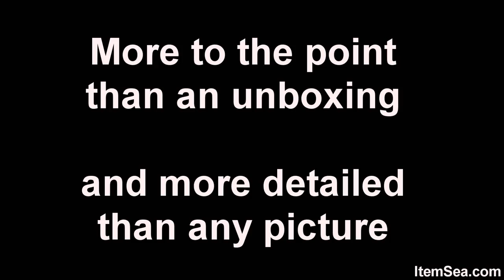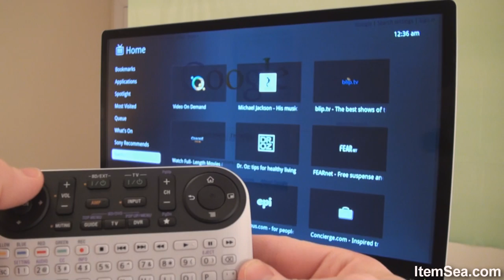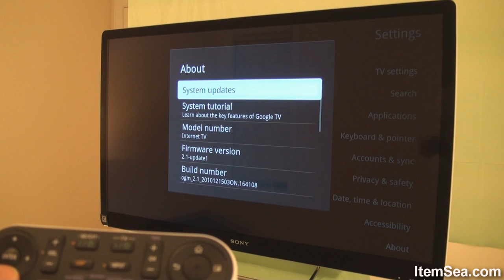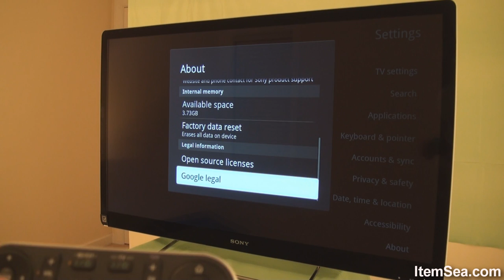Sony NSX 46GT1 46 Inch 1080p 60 Hz LED HDTV Google TV (ItemSea)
* 46-inch, full 1080p HD, LED-backlit Internet TV powered by Google TV
    * Google TV brings TV and Internet together, and seamlessly searches your TV, the entire web & apps
    * Intel Atom Processor (1.66GHz) for world-class HD video, audio, and advanced graphics
    * Surf the web while watching TV using Dual View, stay up to date with an upgradeable OS
    * Includes keypad controller with mouse functions, QWERTY keyboard, optical finger sensor

Television, Meet Internet

Access more entertainment than ever. Presenting Sony Internet TV, powered by Google TV. Search the entire web, TV listings and apps to find exactly what you're looking for. Watch TV, browse the Internet, or do both at the same time on the same screen. Plus, finding your favorite content is a breeze thanks to the included, intuitive handheld keypad with mouse. Now you can watch the game while tracking your fantasy team, tweet about the TV show you're watching, or update your Facebook status while viewing TV.
Google TV Built-in

Google TV delivers a new experience by bringing the TV and internet together. Using your existing cable or satellite service and at no additional cost, Google TV gives you access to more entertainment options and simplifies the process of finding what you're looking for. Plus, you can enjoy both TV and web content at the same time, on the same screen.

Automatic upgrades from the powerful Google TV platform ensure that your Sony Internet TV is up-to-date, and you can access thousands of downloadable applications from the library of Android Apps, for new content and capabilities (available early 2011).

Personalize your TV experience with downloadable applications such as:

    * Twitter: Keep in touch with people and get real-time updates.
    * Napster: MP3 downloads and unlimited on-demand music streaming.
    * Pandora: Free, personalized internet radio playing only the music you love.
    * Netflix: Instantly watch Hollywood movies and thousands of TV episodes.
    * Android Market: Coming in 2011, you will have access to thousands of applications from the library of Android Apps.
    * NBA: Check stats while you watch the game. See standings, video highlights and more

Intuitive Handheld Keypad

Use the intuitive handheld keypad for easy navigation of Internet features. An optical finger sensor offers control the mouse pointer, scrolling, zooming in on images, and more; and a a full QWERTY keyboard is provided for entering text.
Search Across TV & Internet

Whatever you're searching for, Sony Internet TV will help you find it on TV or the Internet. Whether you're looking for a channel, show, or website, spend less time searching and more time watching.
Intel Processing and Built-In Wi-Fi

Intel provides the processing power for world-class HD video, audio and advanced graphics. This TV also features built-in wi-fi, to make your network connection even easier.
Link to Select Mobile Phones

Add your mobile phone to the Google TV experience. Using your existing Android phone or iPhone as an additional remote control, search content with voice navigation, or share web content between the phone and TV.

Surf the Web While Watching TV

Navigate between websites and television channels or enjoy both at the same time, on the same screen, with Dual View--check your favorite team's stats while watching the game, or tweet about the movie you are watching.

On the energy efficiency front, Sony HDTVs exceed Energy Star 3.0 requirement. In addition, they incorporate advanced power saving features such as Light Sensor technology that adjusts backlight intensity based on ambient room lighting conditions and Dynamic Backlight Control that adjusts backlight intensity based on the brightness of the image on the screen.

Finally, Sony doesn't skimp on the inputs, with four HDMI connections, component/composite connections for those older devices, four separate USB ports, and more.

Screen Size (Diagonal):  46 Inches
Display Type:  LCD
Backlight Type:  Edge LED
Resolution:  1920 x 1080p (Full HD)
Refresh Rate:  60Hz
Tuner:  Clear QAM/ATSC/NTSC
Media Formats
Video:  H.264, MPEG-4 AVC
Photo:  JPEG, GIF, PNG
Internet Capability:  Google TV
DLNA/UPnP Playback:  Photo (DLNA), Video/Music/Photo (UPnP)
Wireless LAN  802.11.a/b/g/n
Inputs
HDMI:  4 (2 Rear/2 Side)
Component Video (Y/PB/PR):  1
Composite Video:  1
USB 2.0 Ports:  4 (Side)
Ethernet Port:  1
Analog Audio Input:  1

Outputs
Analog Audio Output:  1 (Headphone)
Digital Audio (Optical):  1
Dimensions (WxHxD):  42.88 x 26.13 x 2.25 Inches (42.88 x 27.38 x 11.75 Inches With Stand)
Weight:  46.4 lbs. (50.1 lbs. with stand)